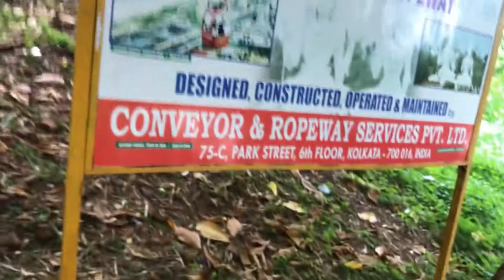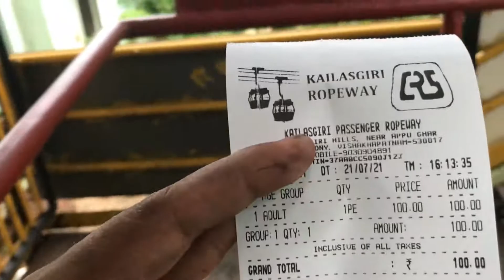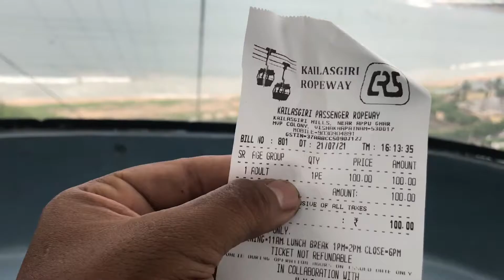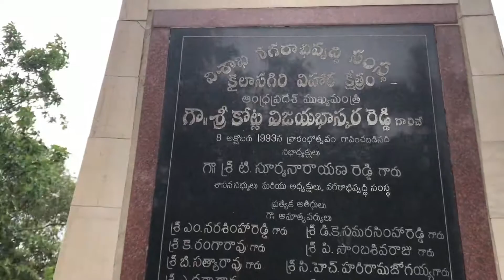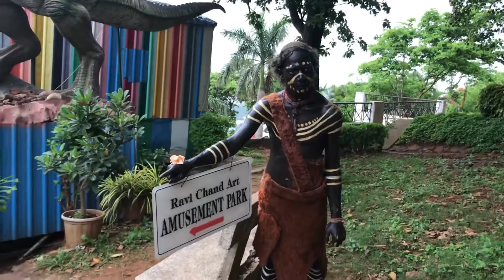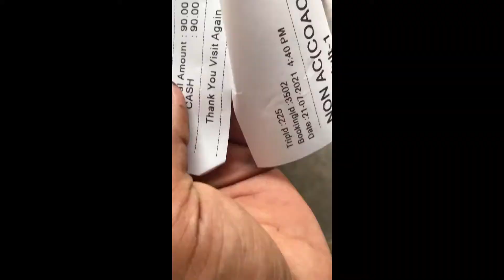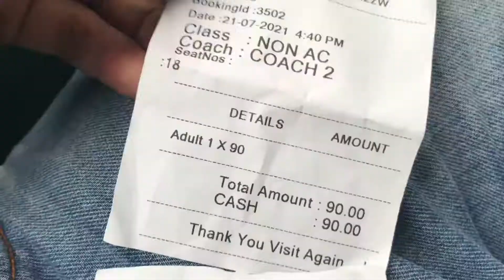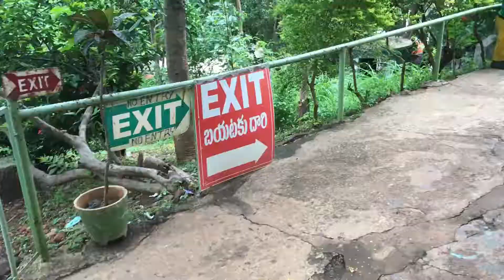Kailasagiri Ropeway Ride 🚡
goutham wnp

Hi friends..this is GOUTHAM
Admin of GOUTHAM WNP YouTube channel.
GOUTHAM wnp channel is all about exploring new places, traveling, food, gadgets, electronics, gadgets Unboxing list goes on so,
GOUTHAM wnp has wide range of contents.
If you like the content in goutham wnp
It gives motivation and encourage me to bring more and more this type content goutham wnp
GOUTHAM WNP need your love and support.